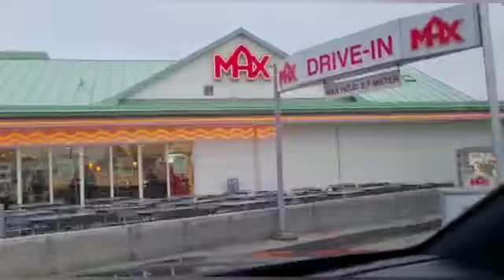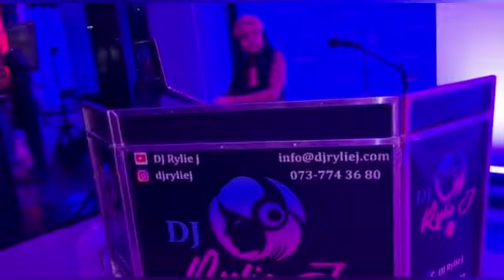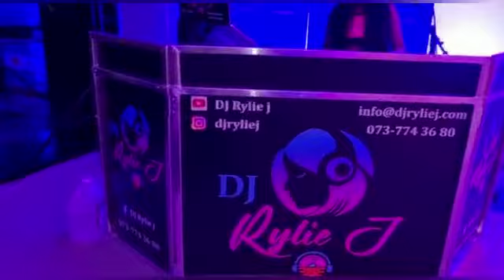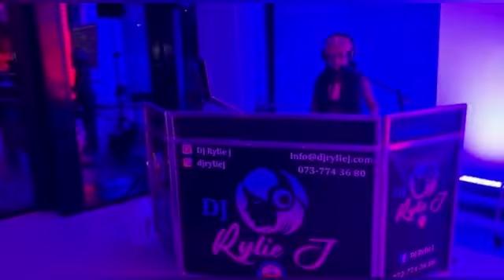Avvika sacaalare my dj show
How I play my Arvika dj show